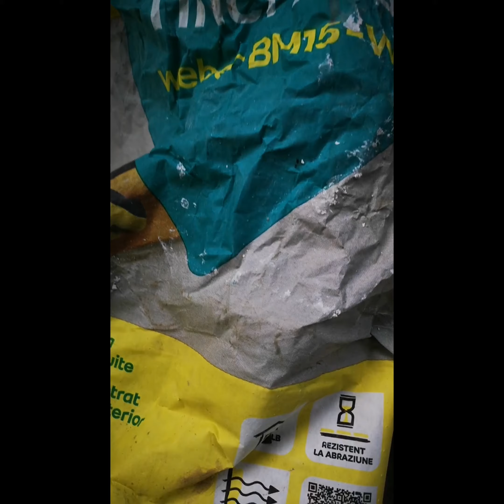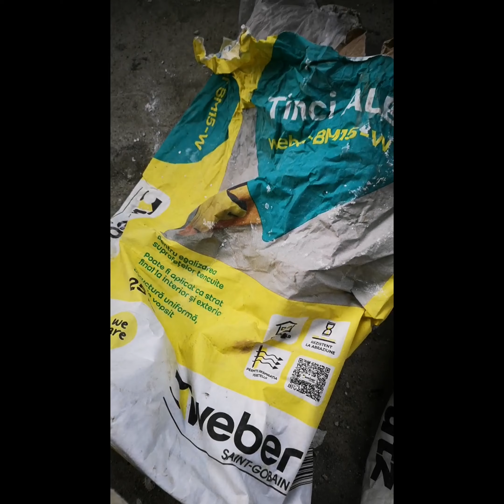Tinci de la BAUMIT sau WEBER??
Salutare în acest videoclip va arăt diferență dintre aceste 2 materiale tinci de la Weber și tinci de la BAUMIT tencuiala fină albă cel de la Weber nu mi place că nu l poți da in strat gros se  brânzește se adună după drisca dar are avantaj că este foarte alb nu o să absoarbă multă vopsea lavabila ,cel de la BAUMIT ai perfect cel puțin pentru mine al poți da in strat gros nu se adună după drisca de burete dar nu este așa alb ca și cel de la Weber .